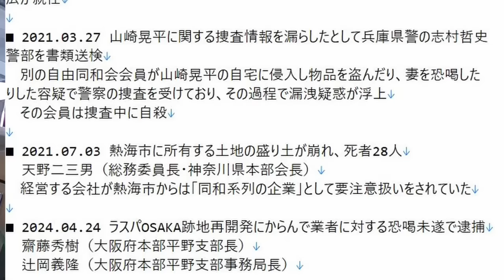自由同和会の役員が犯罪をやり過ぎなことについて